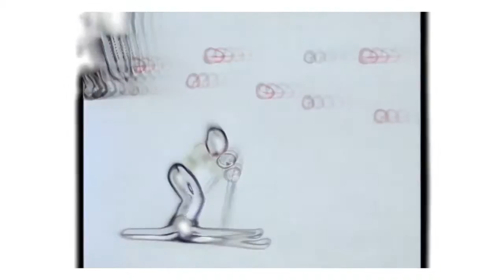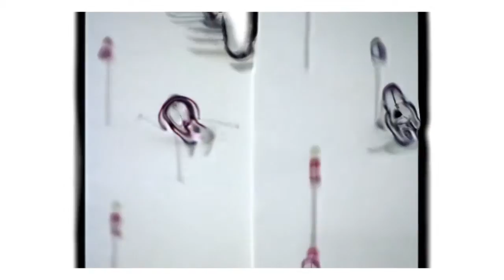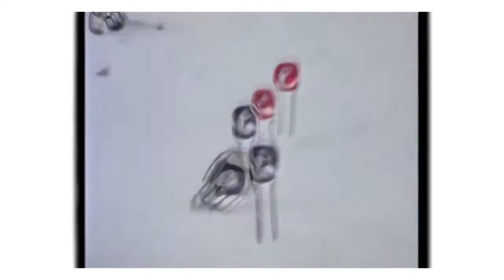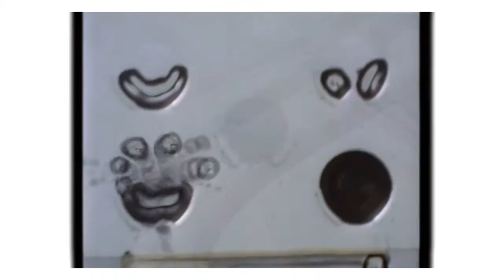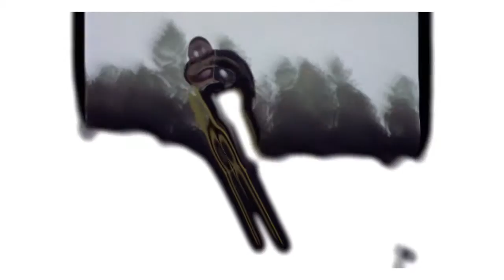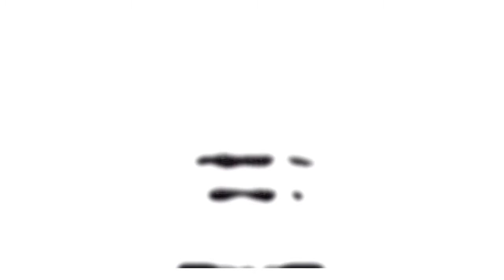Grenoble 1968 Winter Olympic Film pt2